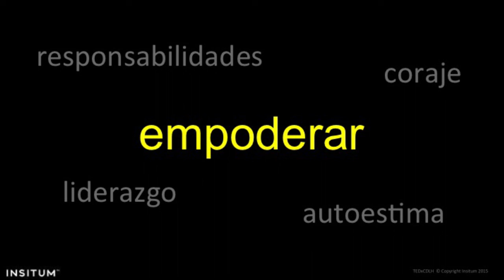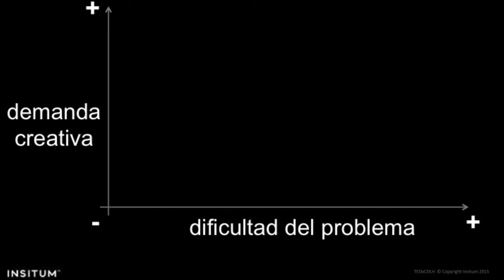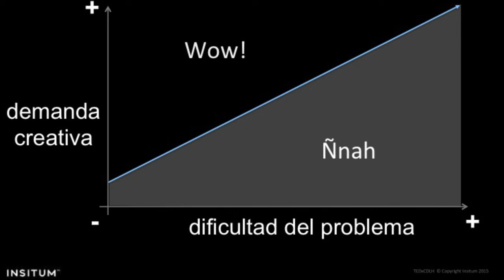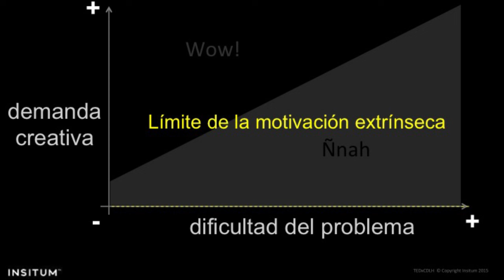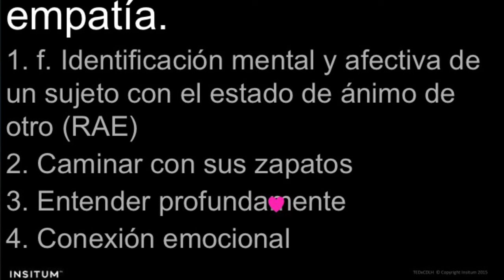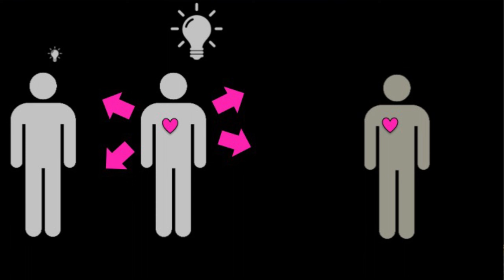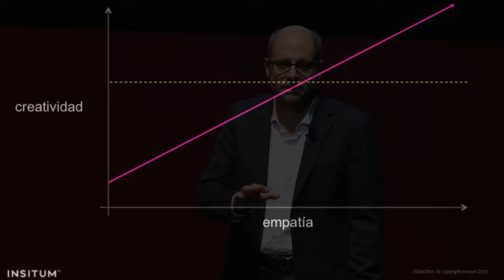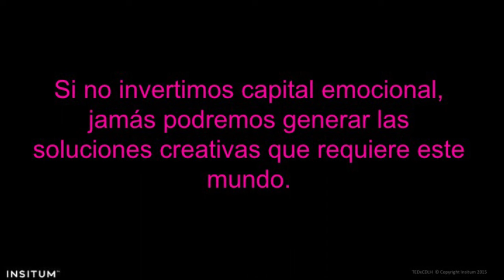EMPATÍA, LA CLAVE PARA LA INNOVACIÓN | Luis Arnal | TEDxCalzadaDeLosHéroes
Elementos para la Innovación.
Empatía
Creatividad.

Luis es Presidente y co-fundador de INSITUM, la empresa de consultoría en innovación líder en América Latina y una de las empresas más innovadoras de Latinoamérica según la revista FastCompany (2015). Luis tiene más de 18 años de experiencia ayudando a las empresas más grandes del mundo a implementar proyectos de innovación y actualmente lidera el crecimiento global de INSITUM. Actualmente INSITUM tiene más de 120 empleados y oficinas propias en Estados Unidos, México, Colombia, Brasil, España, Argentina y Perú.

Previo a fundar INSITUM, Luis pasó tres años en Barcelona, trabajando como consultor en las consultoras estratégicas: IconMediaLab y DiamondCluster; y cuatro años en Chicago trabajando para dos de las empresas pioneras de consultoria en innovación: E-Lab (ahora Publicis-Sapient) y Doblin Group (ahora Deloitte Consulting).